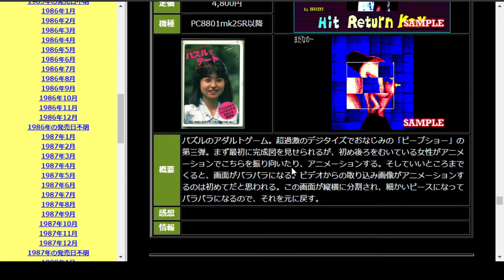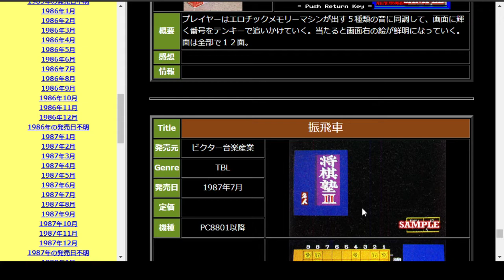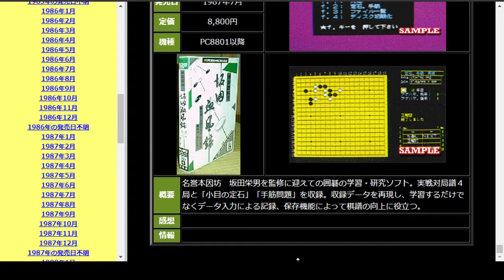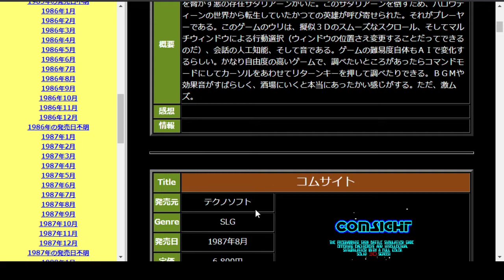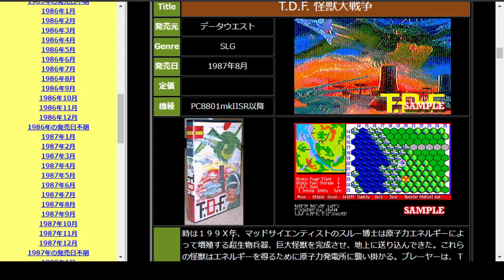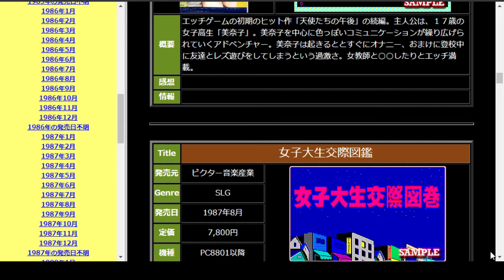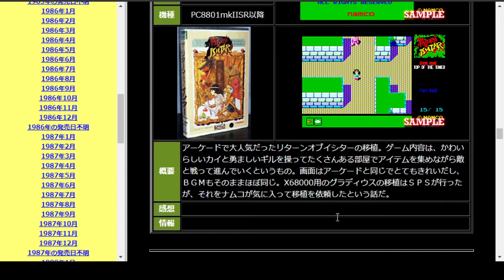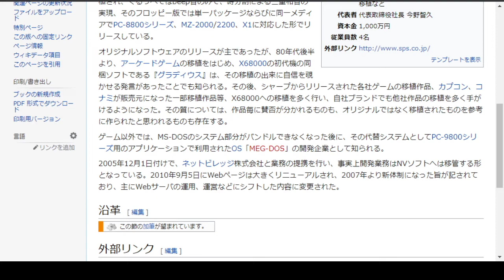PC88懐ゲー雑談1987年7月続きその2から8月その1